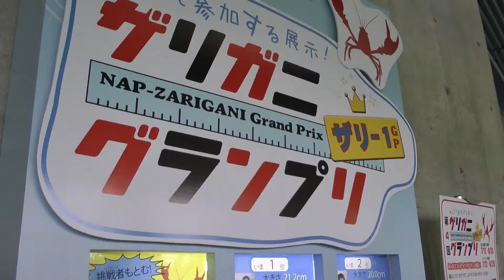ザリガニグランプリ2016 淡水魚水族館の栃木県なかがわ水遊園へ行って来ました～！ 2016年8月15日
ザリガニグランプリ2016
淡水魚水族館の栃木県なかがわ水遊園へ行って来ました～！
2016年8月15日

昨年に続き4回目となるアメリカザリガニを使った参加型の展示です！
展示しているザリガニよりも大きなザリガニを持ってくると、入館料割引+あなたのザリガニを展示します。
エントリーは、8/28(日)までです。（なかがわ水遊園HPより）